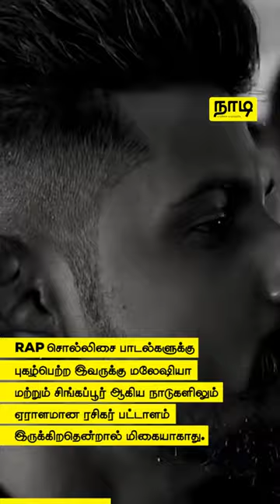Sri Lankan contestants in BIGBOSS SEASON - 6 | ADK & JANANI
ஸ்டார் விஜய் தொலைக்காட்சியின், உலகின் மிகப்பிரபலமான தமிழ் நிகழ்ச்சியான BIGBOSS இல் கலந்துகொள்ளும் இலங்கையைச் சேர்ந்த சொல்லிசைக் கலைஞர் ADK - ஆர்யன் தினேஷ் கனகரட்னம் மற்றும் நிகழ்ச்சித் தொகுப்பாளினி ஜனனி குணசீலன் பற்றி..

வாழ்க்கை வாழ்வதற்கே!